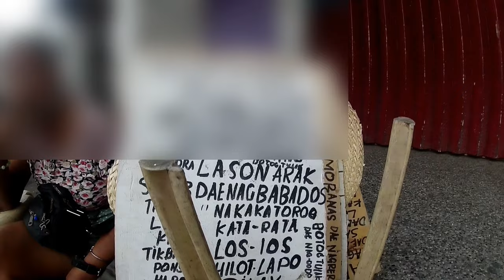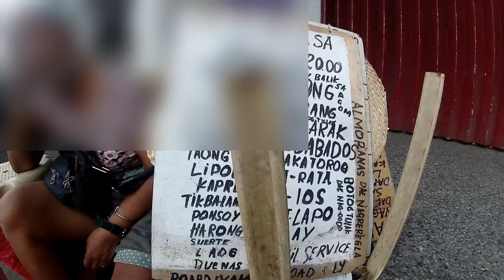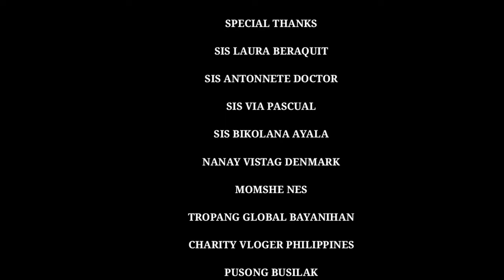MANGHUHULA HINDI NAHULAAN SADYA KO SA KANYA BAKIT NAGALIT 😱|VAL SANTOS MATUBANG |KALAMPITUSTV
Gusto ko sana abutan ng konting tulong c nanay isang MANGHUHULA pero hindi ko inasahan ang nangyare, naghanap na lng ako  na, hindi tatangihan ang tulong ko, at nakikilala ko ang batang si Jamaica, masipag na bata at napag sa sabay nya ang pag aaral sa pag hahanap buhay.